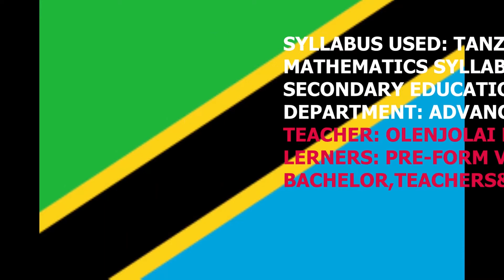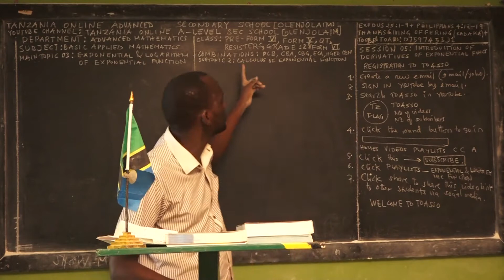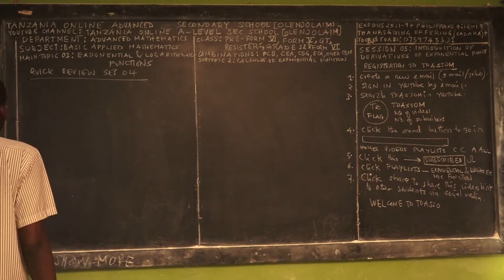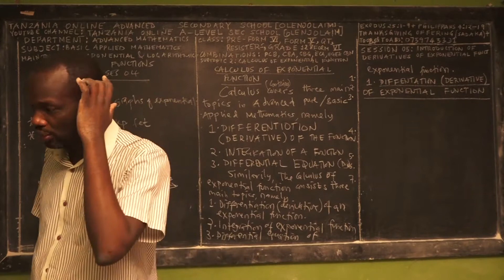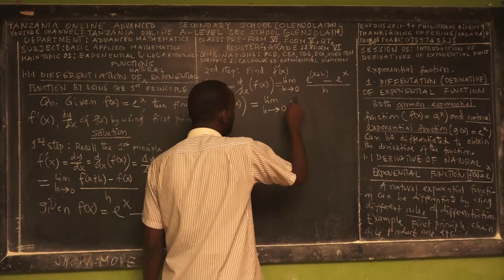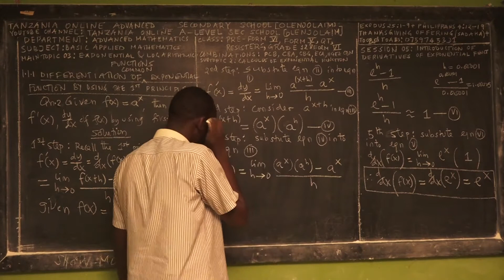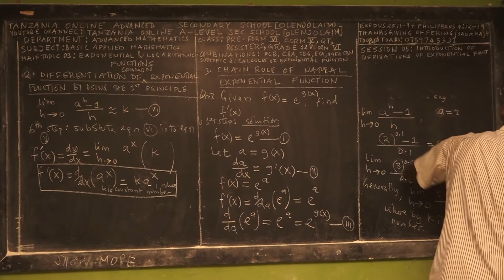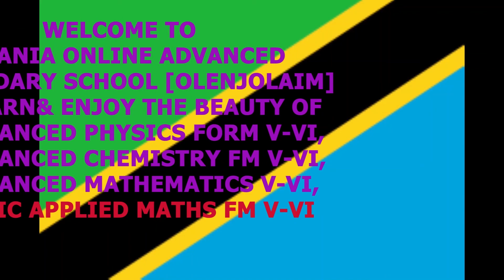SESSION 05 | INTRODUCTION OF DERIVATIVES OF EXPONENTIAL FUNCTION | BAM FORM VI | OLENJOLAIM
Welcome ALL OUR ADVANCED SECONDARY STUDENTS TO LEARN THE BEAUTY OF ADVANCED MATHEMATICS, ADVANCED PHYSICS, BASIC APPLIED MATHEMATICS (BAM) AND ADVANCED CHEMISTRY FOR A-LEVEL STUDENTS at "TANZANIA ONLINE ADVANCED SECONDARY SCHOOL [OLENJOLAI]."
We would like to welcome all the PRE-FORM V, FORM V, and FORM VI students to enjoy the beauty of ADVANCED PHYSICS, ADVANCED CHEMISTRY, ADVANCED MATHEMATICS AND BASIC APPLIED MATHEMATICS [BAM].
Currently, we have an official YouTube Channel called "TANZANIA ONLINE A-LEVEL SEC SCHOOL [OLENJOLAIM]."

3. SHARE THESE CHANNELS AND VIDEOS with your CLASSMATES, SCHOOL MATES, COLLEGE MATES, YOUNG BROTHERS AND SISTERS, ELDER BROTHERS and anyone who can BENEFIT on this CONTENTS.

4. IF YOU WANT TO OFFER YOUR FREE-WILLING THANKSGIVING OFFERING TO GOD THROUGH THESE ONLINE PROGRAMS, TO SUPPORT THE RUNNING COST OF THIS MINISTRY FOR MORE VIDEOS OF ADVANCED PHYSICS, ADVANCED CHEMISTRY, ADVANCED MATHEMATICS AND BASIC APPLIED MATHEMATICS [BAM] FORM V-VI TO BE ANYWHERE IN THE WORLD, THEN YOU MAY SEND IT BY USING THESE TWO ONLINE TRANSACTIONS
 1. MOBILE TRANSACTION
2. BANK TRANSACTION